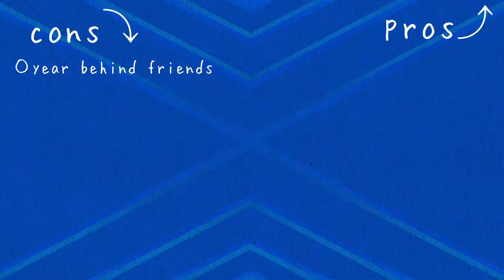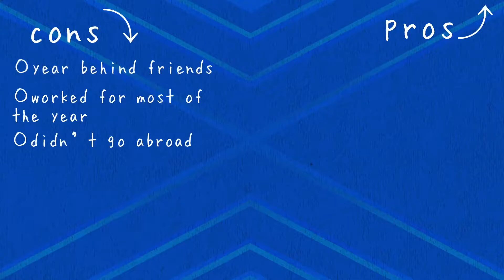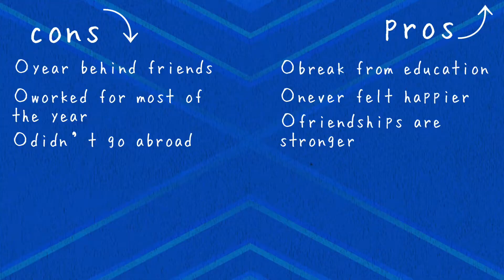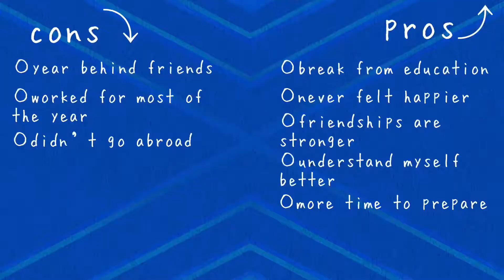my gap year- was it worth it?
Hey Guys!

So my gap year is almost over. I started it in May 2021 and now a year later, I can say and speak about the pros and cons of my personal gap year. Remember that every individual is different and make sure that you look at other videos before deciding on taking a year out. I am very grateful for the experiences I've had and the fact I've been able to upload pretty much consistently for the best of the year so far.

*I am not trying to brag, all opinions are 100% my own.

✨Social Media✨

💫FAQs💫

I'm 19! My birthday is on 29th April

💫What do use to film?💫

I use my Canon EOS 1300D DSLR camera for normal videos and my iPhone 11 for vlogs!

💫What do use to edit?💫

I use iMovie on my MacBook to edit!

Anne’s House of Dreams by L.M. Montgomery

*If you got this far into the description, I must let you know I appreciate the hell out of you guys xxx*